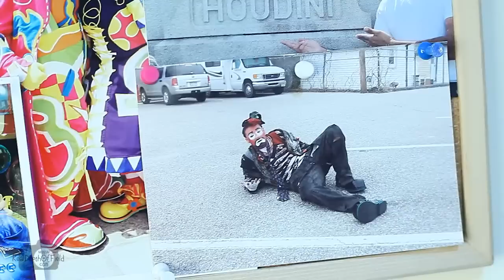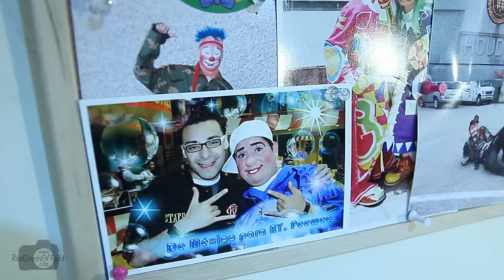PeeWee the clown speaks about his awards & travels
PeeWee explains his awards and tells us why he travels as PeeWee.

Shot by: Claudio Abreu for RealDepthOfField
Edited by: Claudio Abreu for RealDepthOfField